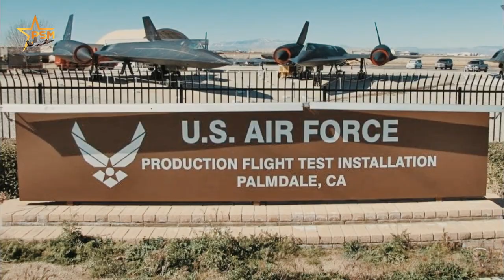Finally: America Releases New Video of B-21 raider After Upgrade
This Is Why US Adversaries Fear the Next Generation Of the B-21 Raider Stealth Bomber.

B-21 Raider Stealth Bomber, Fast and Deadly, B-21 Raider Will Fly Soon, Did You Know it? which older bombers will it replace? Watch this video to find out.

The Northrop Grumman B-21 Raider is an American strategic bomber under development for the United States Air Force (USAF) by Northrop Grumman.

The World's First 6th Generation Stealth Bomber Revealed.